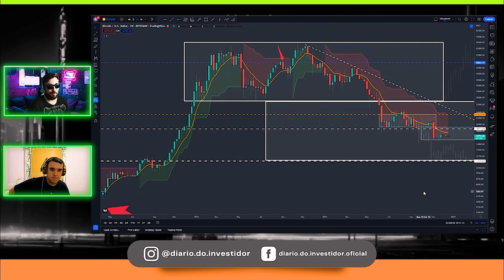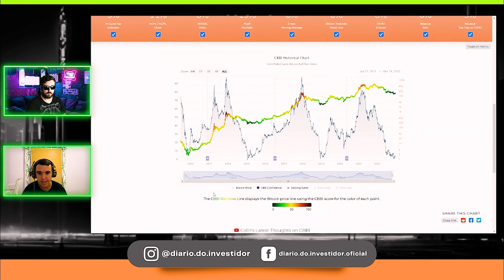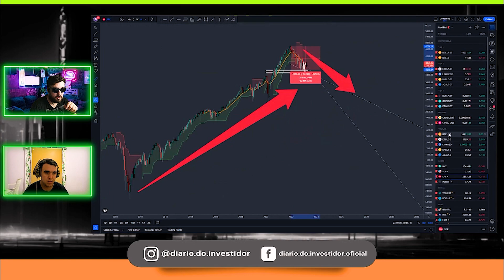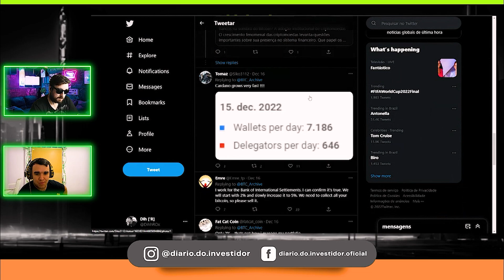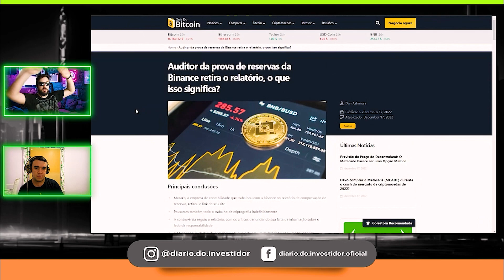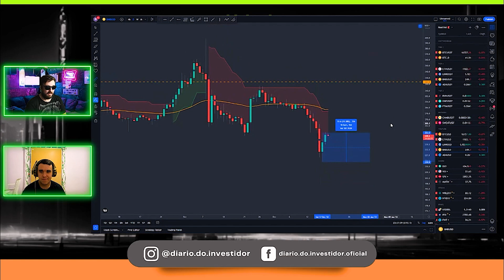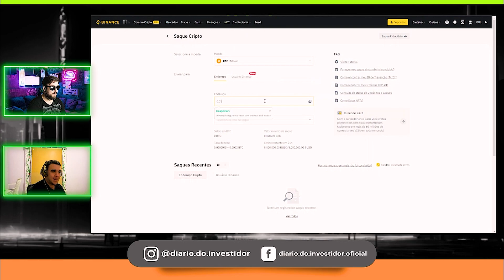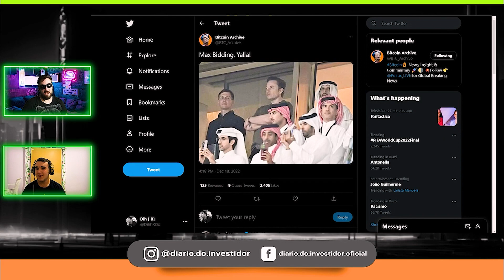Binance vai quebrar?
Como se ja não fosse o bastante todo o caos do BearMarket, a quebra da FTX, agora temos o fud da BINANCE, mas será que realmente existe chances da binance quebrar? esse poderia ser o fim...

00:00 : Início
00:10 : Já deixou o like?
00:20 : E a inscrição? aproveita!